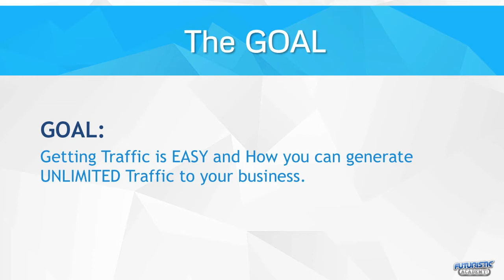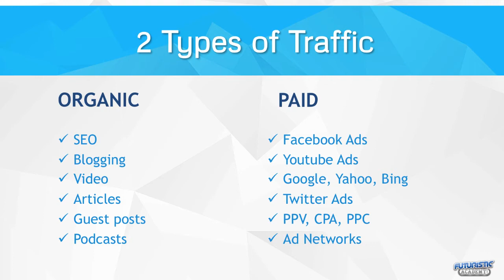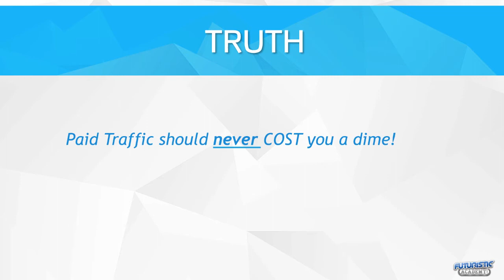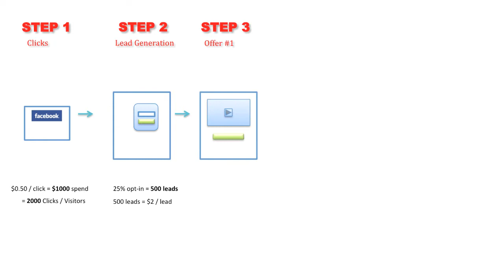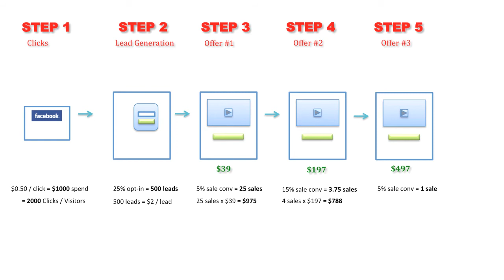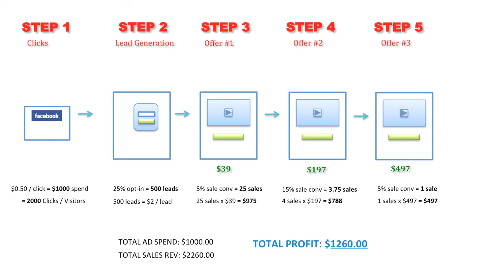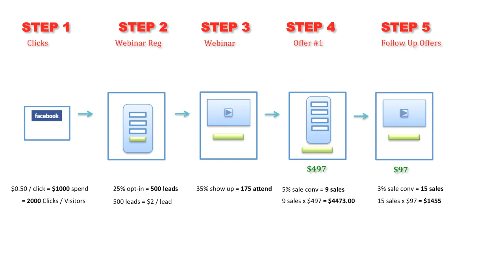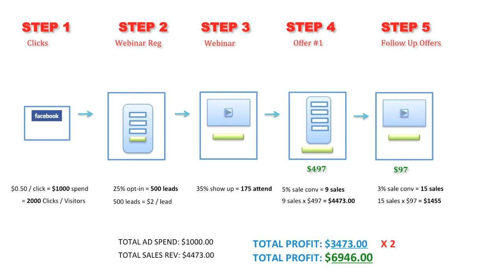How to Get More Traffic to Your Websites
Do you want to know how to get more traffic to your online business?

In this video I show you what ALL of the highest paid internet marketers do to create UNLIMITED traffic for their online businesses.